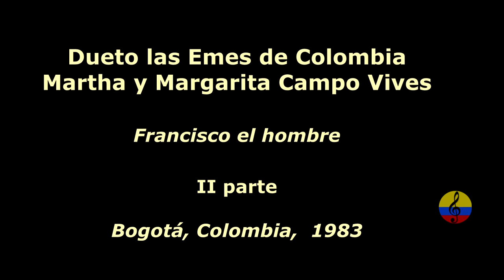Dueto Las Emes de Colombia, Martha y Margarita Campo Vives, Bogotá, 1984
Martha y Margarita, son Hijas del Músico y Compositor Rafael Campo Miranda nacido el 7 de agosto de 1918 en Soledad, Atlántico- Colombia. Es famoso por canciones como: Playa, Brisa y Mar, El pájaro Amarillo, Sol de Playa, Nube viajera, Brisas del Valle, Lamento Naufrago. y Cientos de Canciones mas. El dueto tropical “Las Emes de Colombia” estuvo conformado por Margarita Campo Vives y Martha Campo Vives, famosas en los años 80 y 90, nacidas en el seno de una familia muy musical, hijas del reconocido compositor Rafael Campo Miranda. El dúo tropical se llamaba “Las Emes de Colombia” por la inicial de los nombres de Margarita y Martha. Margarita estudió música en la Universidad del Atlántico y años más tarde decidió hacer una maestría en música en la Universidad Pedagógica en Bogotá. Martha no estudió,  sino que era cantante por designio divino, es decir que aprendió a cantar viendo a su padre. Margarita y Martha cuentan que desde muy pequeñas su casa fue visitada por reconocidos compositores amigos de su padre, como Esther Forero, Francisco Galán Blanco, Luis Eduardo Bermúdez Acosta y Rafael Calixto Escalona Martínez. Desde muy jóvenes Margarita y Martha se fueron a cantar en Bogotá e interpretaban las canciones de música vernácula de su padre, el compositor Rafael Campo Miranda. Más adelante Martha se postuló a señorita Atlántico. Durante los eventos previos al reinado Margarita y Martha interpretaban canciones con las orquestas presentes en dichos eventos, fue así como se dio el inicio del dúo tropical las Emes de Colombia en el año 1979. En Bogotá, Margarita y Martha participaron en el programa musical y humorístico de la televisión colombiana conocido como El Show de Jimmy. Después de la gran presentación de Margarita y Martha en dicho programa, este dúo tropical consiguió ser elogiado en el periódico El Espectador, el haber participado en un programa de televisión las ayudó a consolidarse aún más en el mundo de la música. “Las Emes de Colombia” realizaron diferentes producciones para FM Discos y Discos Daro. Cabe resaltar que las producciones eran canciones de reconocidos compositores e interpretadas en las voces del dúo tropical Las Emes de Colombia. Entre los reconocidos compositores se encuentran Eduardo Cabas (músico y compositor por designio divino), Antonio Del Villar (compositor y cantante nacido en Mompós) y Rafael Campo Miranda (compositor de la música vernácula), padre de Margarita y Martha, integrantes del dúo tropical Las Emes de Colombia. Margarita y Martha recuerdan que durante su paso por Las Emes de Colombia fueron muy respetadas, conservadoras, llevando siempre una imagen pulcra, lo cual les favoreció para poder asistir a buenos lugares. Después de 9 años, más exactamente en el año 1988, Margarita y Martha decidieron terminar el dúo tropical Las Emes de Colombia, ya que las cosas durante esa época estaban muy complicadas. Luego regresaron a Barranquilla donde obtuvieron  un contrato con la Cervecería Águila, este consistía en cantar en los distintos eventos realizados por la Cervecería. Seguidamente  después de haber terminado su contrato con la Cervecería Águila se casaron y se dedicaron por completo a sus familias. En la actualidad Margarita y Martha se dedican a trabajar en la academia de música que heredaron de su padre Rafael Campo Miranda  Un día, Margarita y Martha recibieron una especial invitación de mi amigo Jimmy Salcedo para que el dueto "Las Emes" se presentara en la televisora nacional en los programas "El Show de Jimmy" y "Donde nacen las canciones". Concedí a mis hijas la respectiva autorización para que viajaran a Bogotá y se presentaran en dichos programas. Conclusión: ensayaron canciones, arreglaron atuendos y "volaron..." viajaron felizmente a Bogotá. El éxito de Las Emes no se hizo esperar: ¡cosecharon muchos triunfos artísticos en corto tiempo! Posteriormente, y aquí surgió el problema, mi hijo Rafael me informó desde Bogotá que Las Emes habían tomado en arriendo un apartamento cuyo canon de arrendamiento ellas pagarían con los honorarios que percibieran de sus trabajos artísticos. Esta actitud de mis hijas de residenciarse en Bogotá,  me causó gran desazón y fastidio. Me alejé de ellas; hubo total ausencia de telefonemas, cartas, etc. Todo aquello lo consideré como una ingratitud hacia su padre. Desafortunadamente para mí, quien nunca estuvo de acuerdo con mi proceder fue su madre María del Socorro quien siempre las apoyó de buscar mejores horizontes artísticos. Pero finalmente ocurrió algo que me enterneció profundamente: un 7 de agosto, fecha de mi onomástico, recibí de ellas un "marconigrama" concebido en los siguientes términos:"Querido padre. Un feliz día. Fuiste generoso y comprensivo con nosotras. Nos diste aliento y estimulo para "volar"... para llegar o alcanzar nuestra meta dorada de ser cantantes y artistas. ¿Por qué hoy quieres cortarnos las alas? Que Dios te bendiga, papi". Querido lector: aquí tienes la cuna dorada de "Volaron las garzas".